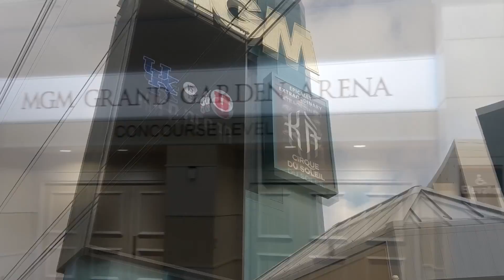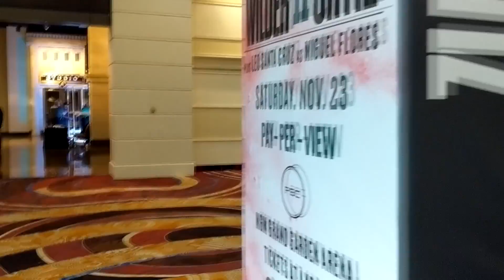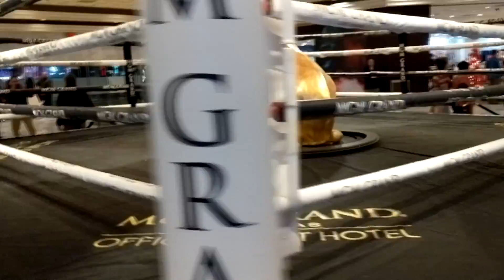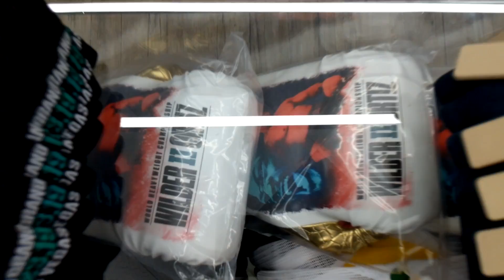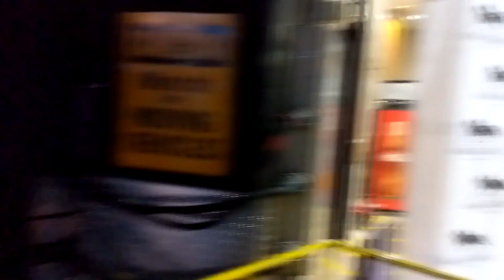EKIPA NA GALI: WILDER-ORTIZ 2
Atmosfera gali,  spojrzenie za kulisy (jesteśmy w szatni Wildera i  Ortiza), pamiątki, jak pracują media: wszystko w kolejnej edycji EKIPA NA GALI.
0:15 LAS VEGAS/4:30 PAMIĄTKI/9:17 VEGAS 2/11:29 KULISY